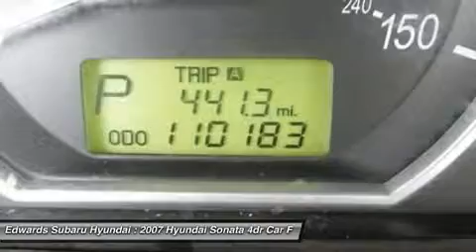2007 HYUNDAI SONATA Council Bluffs, IA 42230B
2007 HYUNDAI SONATA Council Bluffs, IA
Stock# 42230B

Pick up this Dark Cherry Red 2007 Hyundai Sonata, available today. Featuring Automatic transmission, it has 110179 miles. This could be the one you've been searching for.